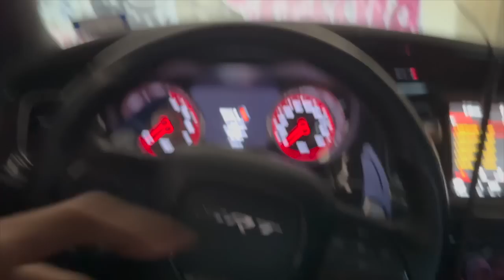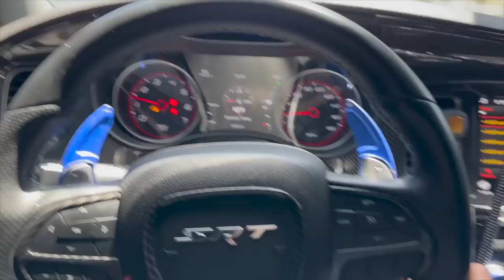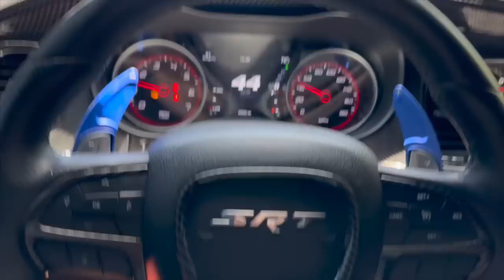I BROKE MY AXLE💔